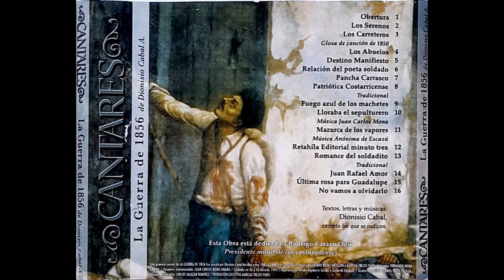Cantares - Nunca los olvidaremos